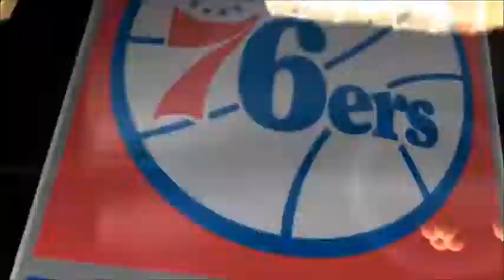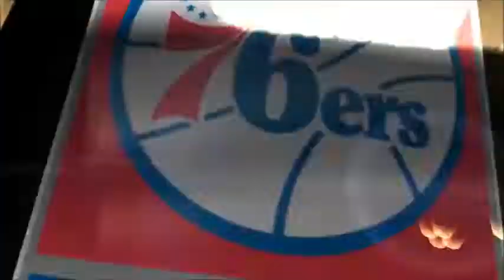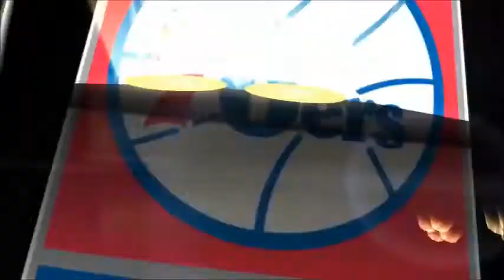Knicks Association Ep. 2- How Clutch is Jimmer?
First 3 games of the season, 12 Minute Quarters HOF Difficulty. I am only going to be playing one game a month so I can play through multiple seasons and play The Association the way it was meant to be played. Building a good team with the 23rd pick is going to be difficult though! Jr. Smith got injured and will be out for 1 to 2 weeks!